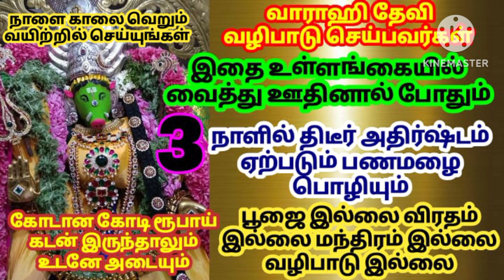வாராஹி தேவி வழிபாடு செய்பவர்கள்